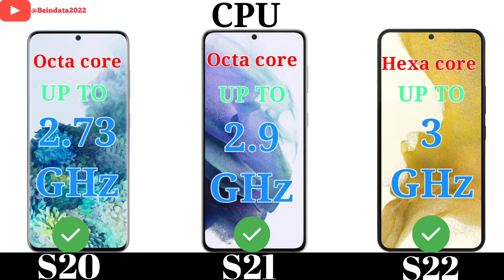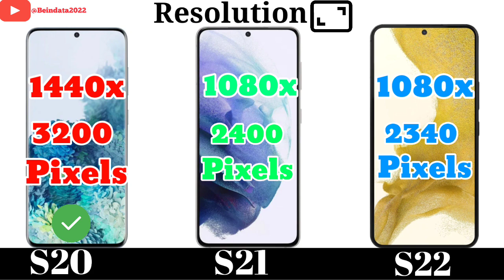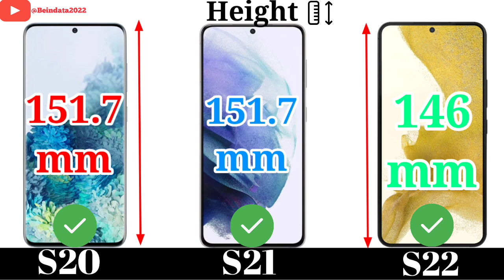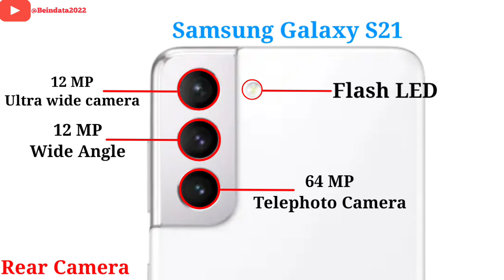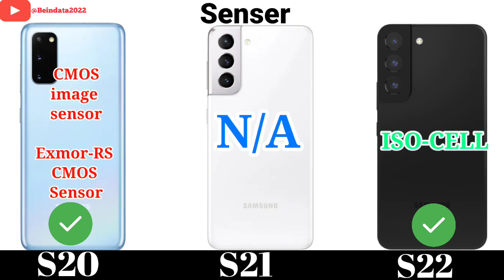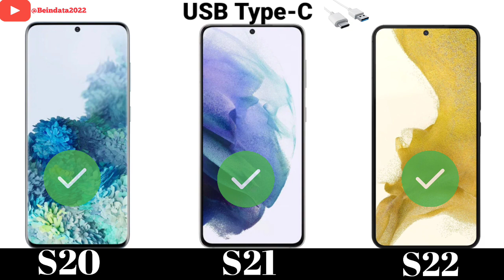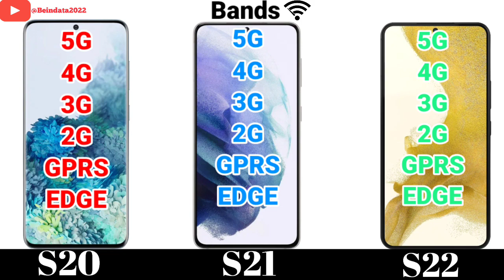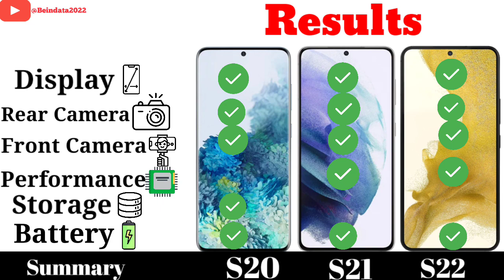Samsung S20 Vs Samsung S21 Vs Samsung S22 [Full Specification]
🔴🔵in this video we will see full comparison of Samsung s20 vs S21 vs S22 based on camera ,display, performance, storage, and price and more...